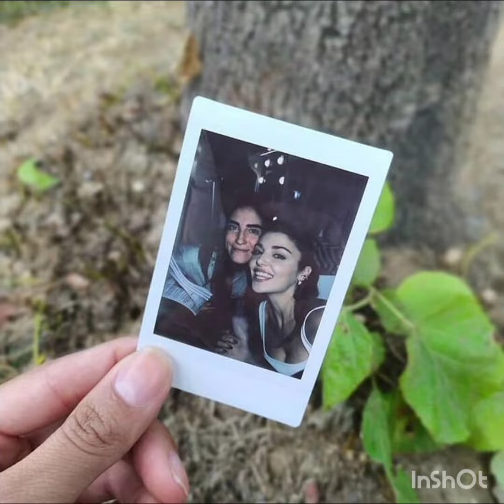BOOM 💥HANDE ERCEL'S NEW REEL AT GYM